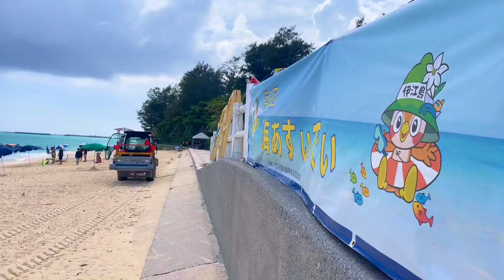沖縄離島・伊江島のビーチイベント｜うみあすぃでぃ（毎年７月開催）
美ら海水族館 の前に浮かぶ
沖縄 の#離島 伊江島 のビーチイベント「うみあすぃでぃ」🐣

毎年７月に開催している知る人ぞ知るイベントなので
沖縄の海で遊びたい人はぜひお見逃しなく！！

詳細は伊江村役場HPまたは伊江島タッちゅんのSNSをチェック✅

＝2023年実施時の詳細＝

　　7/29(土)10時～ @伊江ビーチ
【海あすぃでぃ】イベント開催決定

知る人ぞ知る大人気の夏イベント
【海あすぃでぃ】が7月29日(土)に
開催されまﾁｭﾝ🐣💛

大ブランコや売店、キャンプ場、
ビーチバレーコート、温水シャワー、
遊泳区域などがそろう伊江ビーチで
有料のマリンアクティビティがたのしめる
唯一無二の真夏の祭典…🌺🌊🙌☀️

しかも今年は無料シャトルバスがあるので
伊江島に到着したらバスで楽々
会場の伊江ビーチまで行けちゃいまﾁｭﾝ🐣💛

詳細は追って別で更新されるので
引き続きタッちゅんのSNSをチェックください！

【開催日時・場所】
7/29(土)10:00-17:00@伊江ビーチ

【実施内容】
マリンアクティビティ、ビーチアクティビティ
（有料の内容もあり）
※詳細は随時情報公開予定です

【入場料】
伊江ビーチがある青少年旅行村の入場料がかかります。
・おとな：100円
・こども：50円
（キャンプ料は追加で別途料金が発生）

▼伊江島観光に関するお問合わせ
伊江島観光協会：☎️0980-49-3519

▼無料シャトルバスのお問合わせ
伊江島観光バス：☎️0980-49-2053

▼キャンプ場に関するお問合わせ
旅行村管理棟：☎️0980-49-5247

　伊江島周遊無料シャトルバス

島内での交通の利便性を図る目的で
7月21日から9月30日の間
伊江港→伊江ビーチ→城山→伊江港を
周遊する無料シャトルバスが
運行しまﾁｭﾝ🐣

無料シャトルバスは
9月30日まで毎日運行され、
夏休み期間中は1日5往復する
伊江港⇔本部港フェリーの
発着に合わせて運行しまﾁｭﾝ🐣

詳細は過去の投稿にある情報
または伊江村HPをご確認ください。